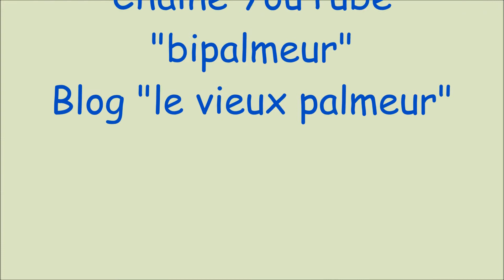Surfeurs au Grau d'Agde le 15 mars 2018 après midi